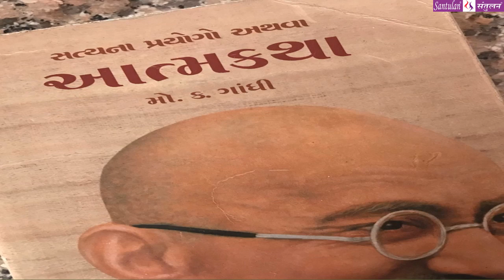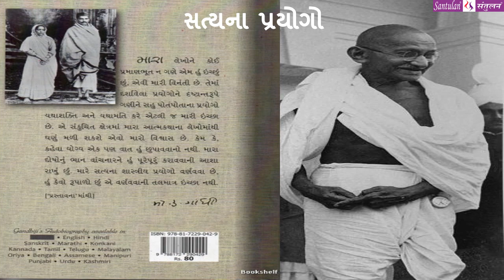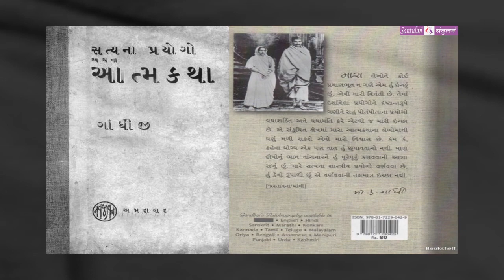મંગળ મંથન - ૧૨૪ || સત્યના પ્રયોગો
વિચારની વસાહતો તરફની યાત્રા :: સત્યના પ્રયોગો

પ્રતિ મંગળવાર
ભદ્રાયુ વછરાજાની
Bhadrayu Vachhrajani